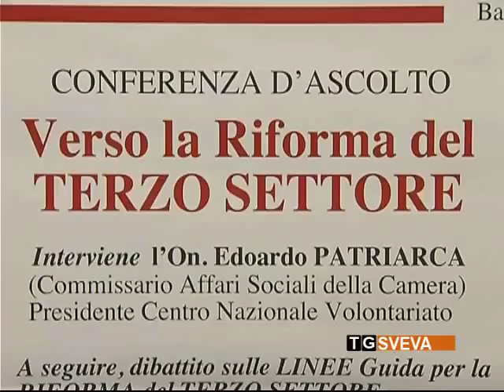Riforma del terzo settore: l'on. Patriarca ospite del Pd di Barletta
L'onorevole Edoardo Patriarca, presidente del centro nazionale per il volontariato, è stato ospite del Partito Democratico di Barletta dove ha illustrato i possibili effetti della riforma del terzo settore, attualmente al vaglio del Governo.